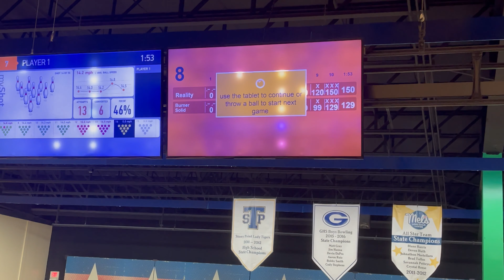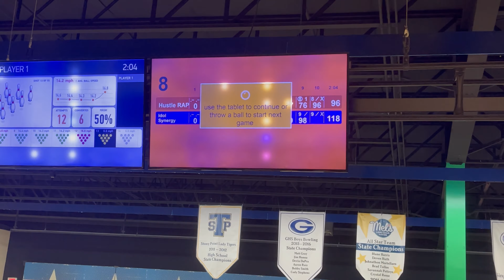Which balls make top 4? | Beef and Barnzy Bracket Showdown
If you would like to keep up with all new Storm/RotoGrip/900 Global products, sign up for the newsletter right